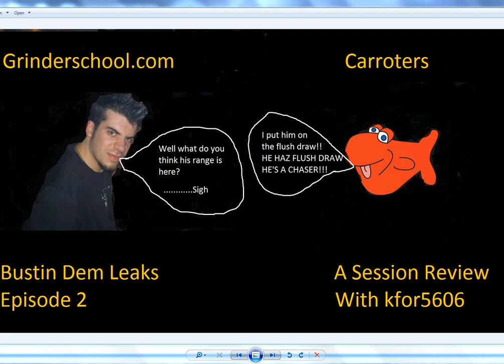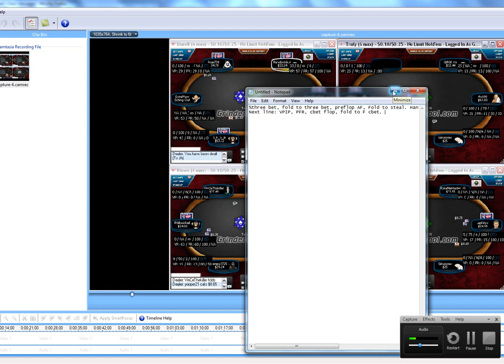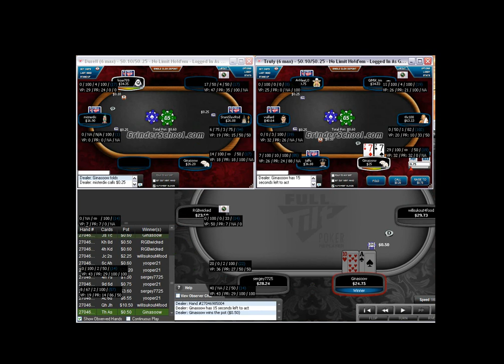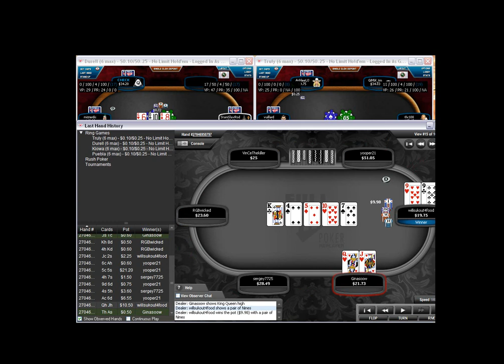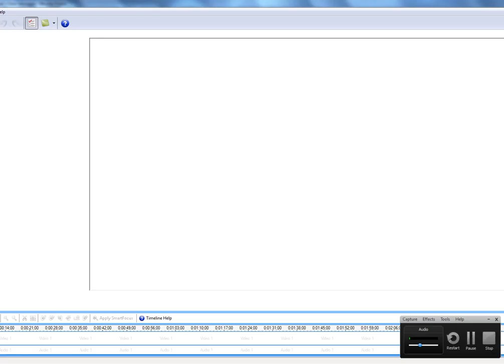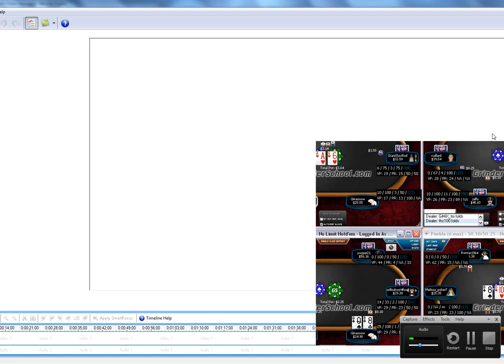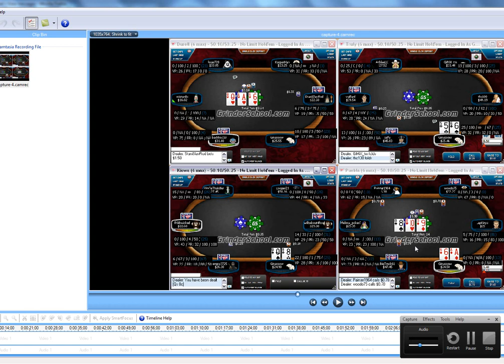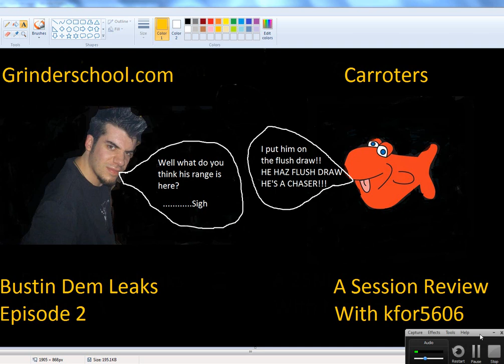Carroters Busting Leaks: EP 2 - 25NL Session Review (kfor5606)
Carroters introduces his "Busting Leaks" series, where he goes over a session review of a student. In this episode, Carroters reviews a $25NL session of his student, kfor5606.